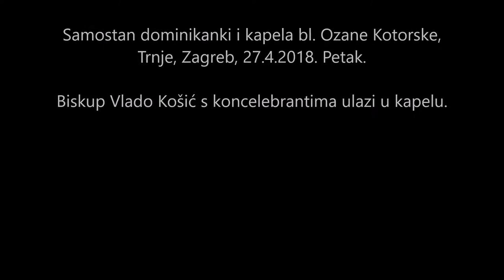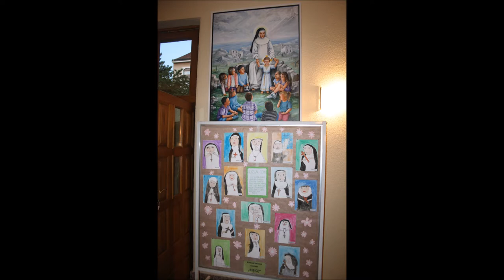Biskup Vlado Košić u samostanskoj kapeli bl. Ozane Kotorske, Trnje, Zagreb, 27.4.2018.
Fotografije samostanske kapele bl. Ozane Kotorske i kratki video s biskupom Vladom Košićem koji s koncelebrantima ulazi u kapelu služiti svetu misu na mjesnu svetkovinu bl. Ozane.